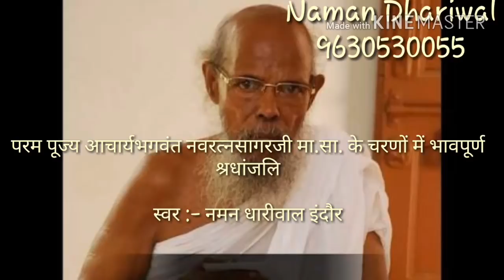''Navratna Sagar Kab Doge Tum Darshan''।।By Naman Dhariwal।।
Song :- Navratna Sagar Kab Doge tum Darshan
Singer & Lyrics:- Naman Dhariwal